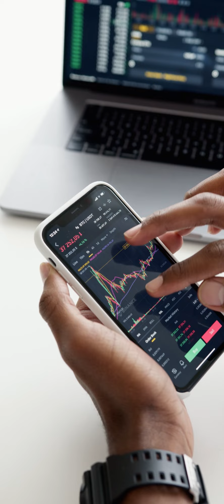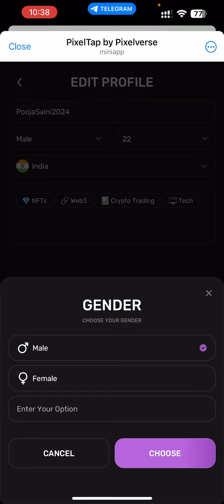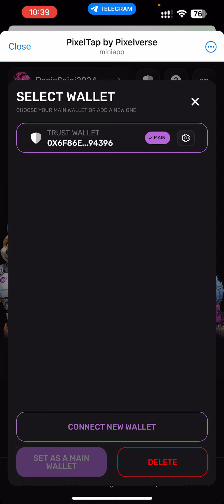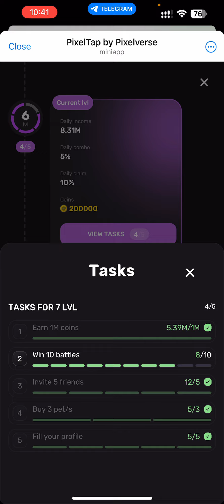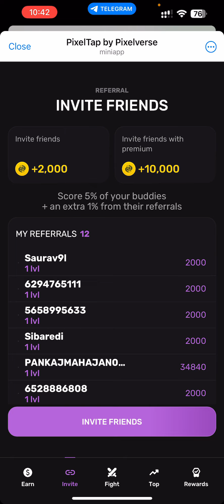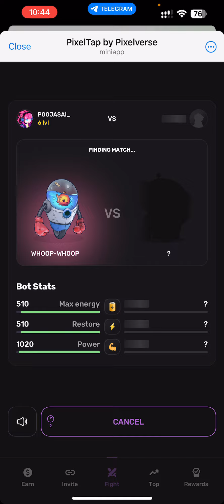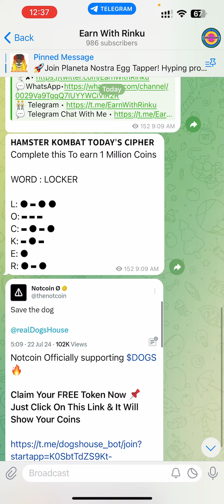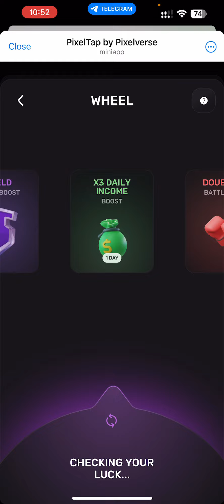How To Use PixelTap By Pixelverse Telegram Bot Options ? Step-by-Step Guide in Hindi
How To Use PixelTap By Pixelverse Telegram Bot Options ?  New Pixelverse Airdrop | Step-by-Step Guide in Hindi